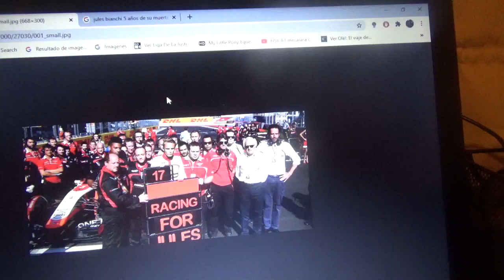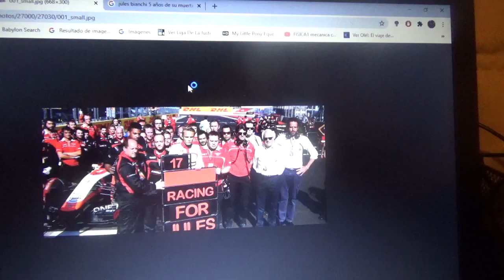5 años después de la muerte de Jules Bianchi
el pasado 17 de Julio de este 2020 transcurrieron 5 años desde que el joven corredor francés perdiera la vida en 2015 casi 1 año después de un incidente en el GP de Japón de la Temporada 2014 siendo esta también la primera vez desde 1994 que falleciera un piloto en acto de servicio deportivo siendo este el brasilero triple campeón mundial Ayrton Senna Da Silva en el GP de Imola de dicha temporada